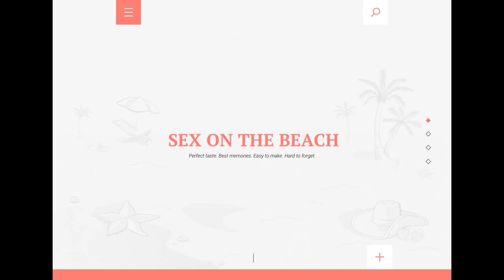Bar Card - Sex On The Beach by Cleveroad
Here is an animation of scroll and screen transitions made in Principle. We hope you Love it.